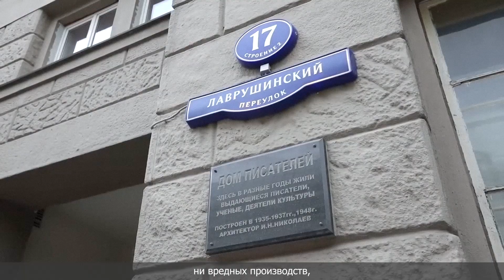Новостройки в Замоскворечье | Элитные клубные дома и современные жилые комплексы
Всем привет!
Канал Whitewill знает всё об элитной недвижимости.

0:00 Расположение района
0:17 История Замоскворечья
0:41 Прогулочные маршруты
1:28 Гастрономическая улица
1:50 Инфраструктура района
2:55 Транспортная доступность
3:37 Элитная недвижимость Замоскворечья
3:53 Клубный дом Bogenhouse
4:36 Клубный комплекс «Русские сезоны»
5:23 Квартал премиум-особняков Ordynka
6:11 Жилой комплекс Voxhall
6:56 Небоскрёбы High Life
7:43 Выберите подходящий дом и запишитесь на экскурсию

Замоскворечье – это старейший московский район с историческими усадьбами, тихими переулками и уютными набережными. В допетровские времена здесь располагались слободы кузнецов, кожевников, овчинников и толмачей. А по улице Большая Ордынка наши предки везли дань из Кремля в Золотую Орду. Позже район станет центром купеческой жизни и обрастёт доходными домами с красивыми фасадами.

Пройдите по маршруту «Москва купеческая», наслаждаясь спокойной атмосферой района и любуясь архитектурой русского модерна. Прогуляйтесь по набережным острова Балчуг с видами на Кремль и парк «Зарядье». На улицах Замоскворечья вы не встретите ни заводов, ни вредных производств, зато всегда можно найти новый музей, пройти мимо роскошного храма или завернуть в уютный сквер с вековыми деревьями и цветами.

Пятницкую улицу называют гастрономическим центром Москвы, ведь здесь открыты рестораны на любой вкус. Утром можно позавтракать в кофейне, а ближе к вечеру – выпить бокал Просекко в коктейльном баре.

Любителям классической музыки стоит посетить Московский международный Дом Музыки, где проходят концерты под управлением дирижёра Владимира Спивакова, а также театральные спектакли и выступления народных артистов. За любыми покупками отправляйтесь в торговый центр «Павелецкая Плаза», расположенный в подземной части обновлённой Павелецкой площади с сухим фонтаном, дизайнерскими качелями, цветниками и открытым амфитеатром. На территории Замоскворечья расположены учебные корпуса Высшей Школы Экономики и Экономического Университета имени Плеханова, поэтому на улицах часто встречаются студенты и молодёжь.

В районе – 5 станций метро, благодаря которым вы без опоздания успеете на важную встречу в Москва-Сити, даже если все дороги стоят в пробках. В Замоскворечье нет больших и шумных магистралей, поэтому в воздухе не чувствуется загазованность. Единственная крупная трасса – это участок Садового кольца, до которого вы доедете на машине за пару минут.

Всю элитную недвижимость Замоскворечья можно разделить на 2 категории: клубные дома делюкс-класса, расположенные в пределах Садового кольца, и современные жилые комплексы премиум- и бизнес-сегмента, строящиеся у Павелецкого вокзала

5-этажный клубный дом Bogenhouse с апартаментами делюкс-класса расположен на Озерковской набережной. Можно купить уютную студию с видом на Москву-реку или просторный пентхаус с открытой террасой. В лобби с парадными люстрами и дизайнерской мебелью создали лаунж-зону с камином. А на внутренней территории обустроили ландшафтный сад с декоративным фонтаном. Клубный дом Bogenhouse уже сдан и частично заселён.

Клубный комплекс «Русские сезоны» состоит из 11 статусных корпусов с фасадами из натурального камня и расположен у Третьяковской галереи. Можно приобрести резиденцию от 117 квадратных метров, таунхаус с приватным патио или отдельный особняк. Отдыхайте в ландшафтном саду с декоративным бассейном, фонтаном и шезлонгами. И проводите встречи в лобби с элементами барокко, картинами современных художников и отсылками к Дягилевским балетам. Сдача проекта запланирована на 4 квартал 2024 года.

В премиальном комплексе клубных домов Ordynka можно приобрести пентхаус с камином и вторым светом, резиденцию с патио или апартаменты в отреставрированном историческом особняке. Прогуляйтесь по ландшафтному саду с искусственными прудами, арт-объектами и дизайнерской уличной мебелью. Или отдохните в лобби за беседой об искусстве у горящего камина. Комплекс домов Ordynka уже сдан и готов для жизни.

Теперь переместимся за Садовое кольцо в район Павелецкой площади, недалеко от которой создаются новые жилые кварталы.
В комплексе Voxhall вы можете купить квартиру или апартаменты с террасой и завтракать на свежем воздухе с видами на Москву-реку, либо загорать, не выходя из дома. Покупайте продукты в маркетах на первом этаже, ужинайте всей семьёй на летней веранде кафе и проводите тренировки в местном фитнес-клубе. А между домами создали искусственный ландшафт с кустарниками, цветниками и зонами отдыха, где приятно прогуляться перед сном. Сдача проекта запланирована на 2 квартал 2025 года.